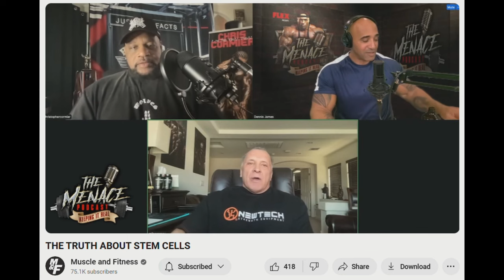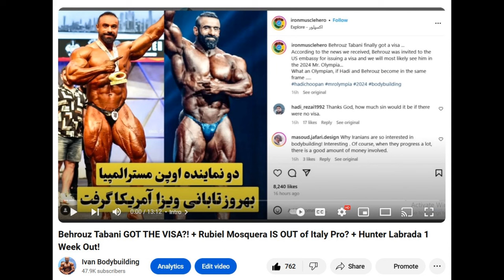What Happened With Milos Sarcev & Me? + Cbum SHOULD DO THE OPEN! + Wesley Vissers VS Ramon Dino Back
TIMESTAMPS
00:00 - Intro
00:13 - My "Beef" with Milos Sarcev
05:09 - Cbum SHOULD DO THE OPEN
08:50 - Wesley Vissers Update
10:14 - Ramon Dino Update